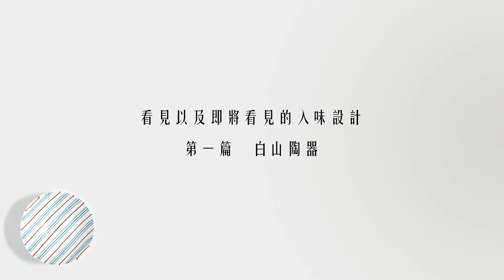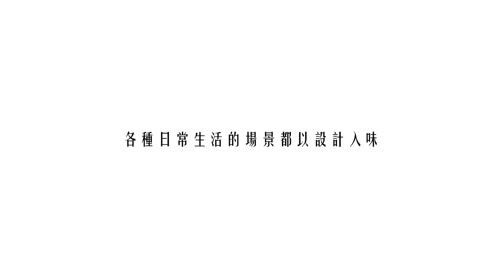博客來【設計入味 i-space】白山陶器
以生活為原點，把創意回歸於生活
數以千計的色彩情感，透過花紋被表達出來了
不需刻意擺放也能有餐桌好風景